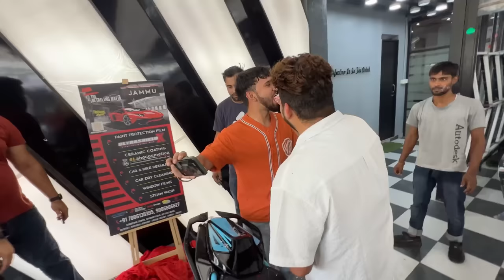Yeh Rahi Apni Most Modified Duke390😍| Only 1 in North India❤️With Dual Disk Brakes😱